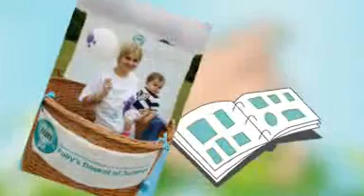Tina O'Brien and Barnardo's Big Toddle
Former Corrie star and mum Tina OBrien recently teamed up with childrens charity Barnardos and Fairy Non-Bio Gel, in order encourage parents to get involved in this years Big Toddle.  Distributed by Tubemogul.